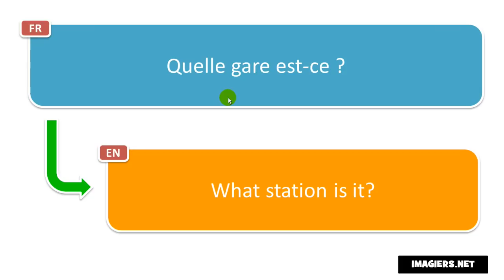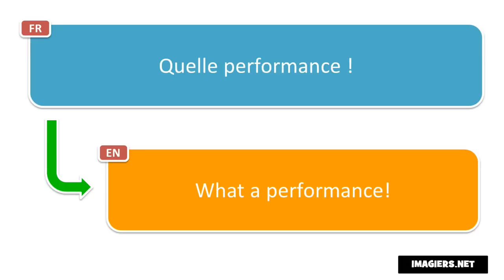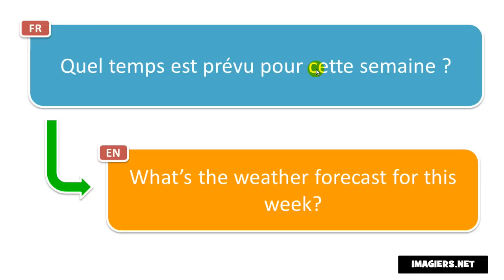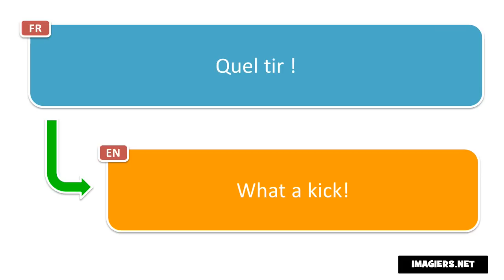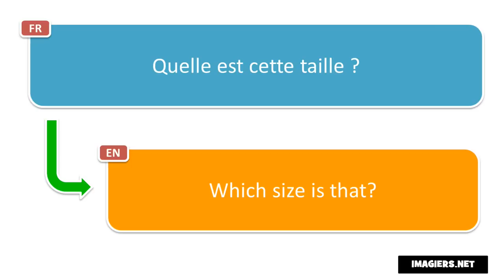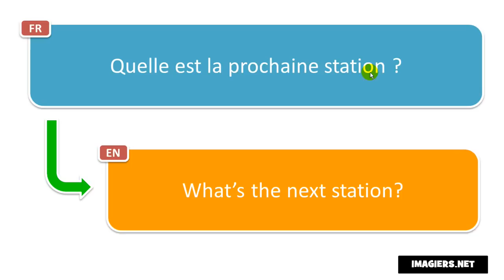Learn 20 French words and phrases with translation per day # Day 49